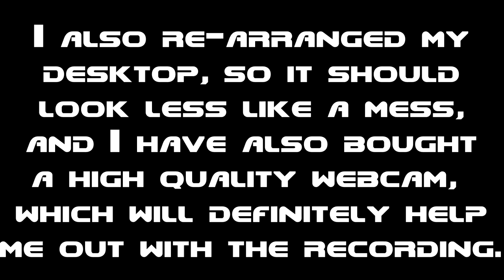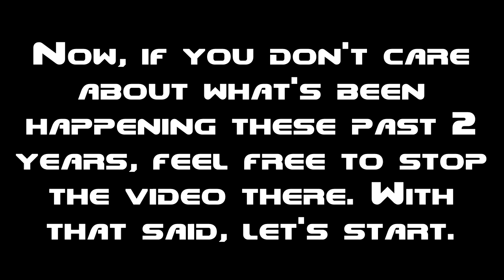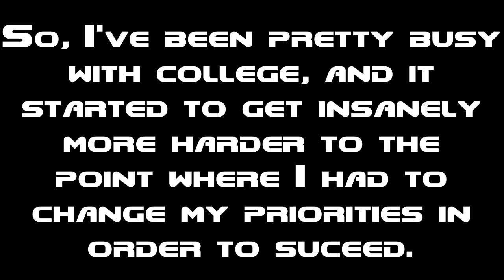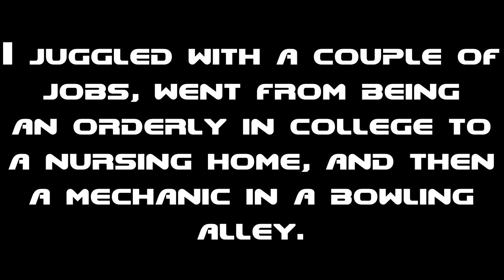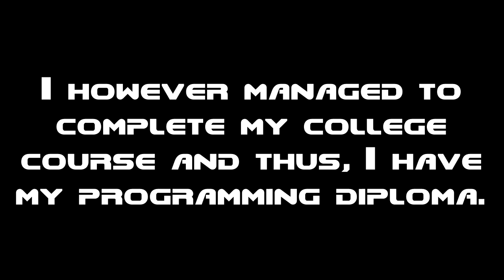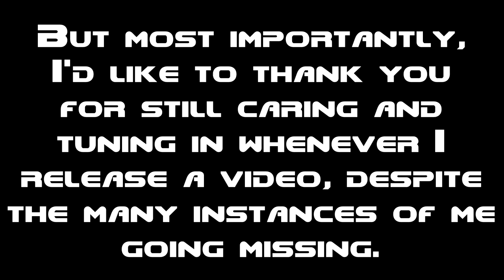Update after 2 years (Future + What's been happening)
Hey guys, I finally came back from the dead and actually uploaded something, so you know I'm still alive, now that it's done, I'm gonna go back to my grave.

Nah, I'm kidding. I might actually start to upload stuff on the channel soon (hopefully). I'll be explaining what are my plans for the future of the channel and I'll also give you all a summary of what's been happening during these 2 years of my inactivity.

Thank you all for listening and have a great day!